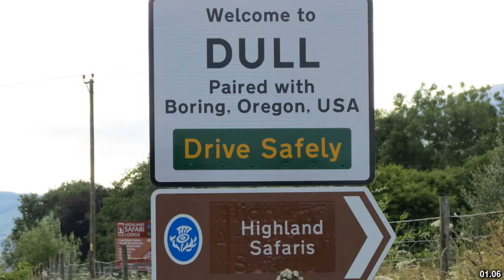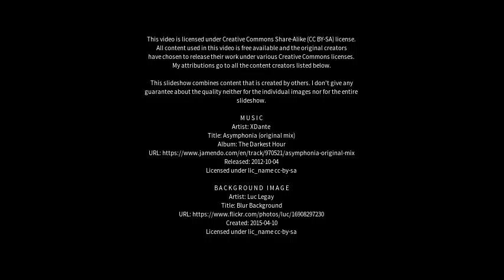Best places to visit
Best places to visit - Longforgan (United Kingdom) Best places to visit - Slideshows from all over the world - City trips, nature pictures, etc.